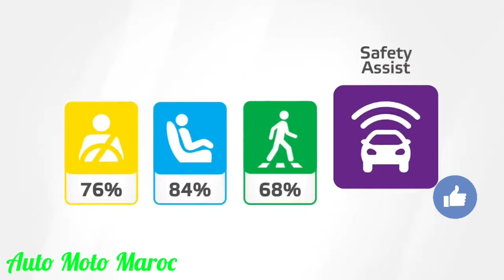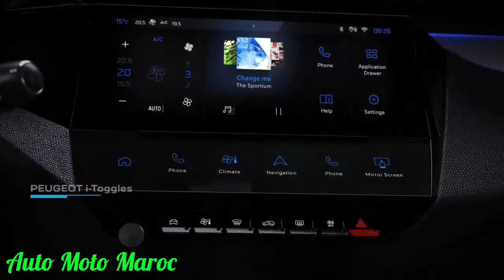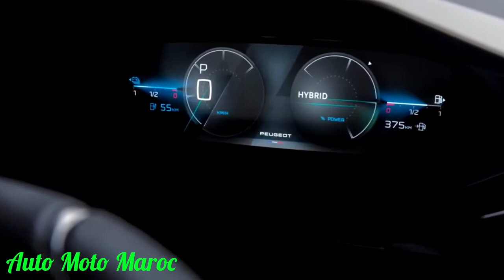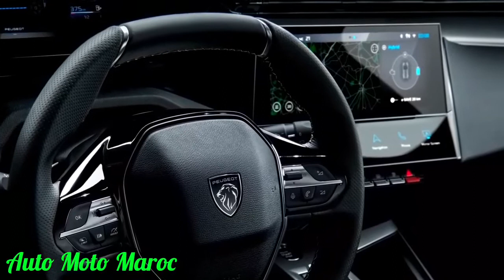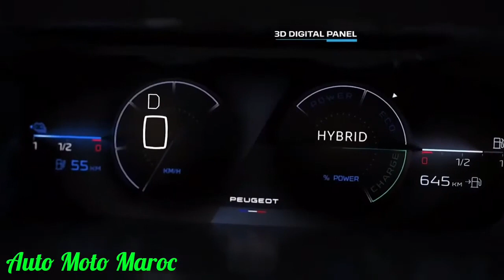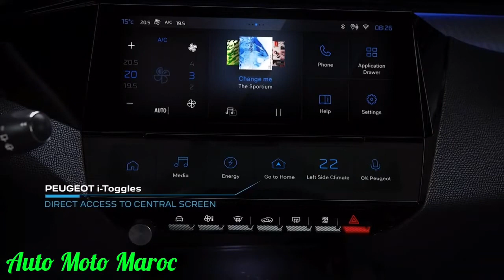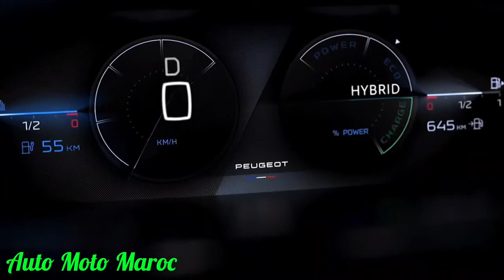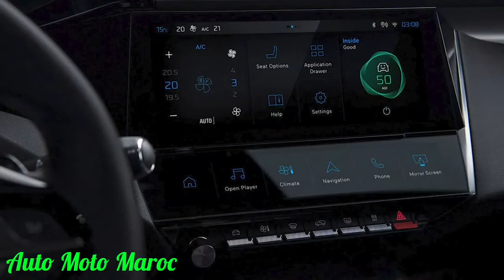Nouveau Peugeot 308 Hybrid 2022 Au Maroc || Intérieur, Extérieur, Safety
Nouveau Peugeot 308 Hybrid 2022 Maroc
Essai Peugeot 308 Hybrid 2022 | Peugeot 308 Hybrid 2022 Prix Maroc. Test Drive Peugeot 308 Hybrid 2022 / Fiche technique Peugeot 308 Hybrid 2022 || Review Peugeot 308 Hybrid 2022 - Technologie Peugeot 308 Hybrid 2022
Safety Peugeot 308 Hybrid 2022, Top Speed Peugeot 308 Hybrid 2022. Autonomie Peugeot 308 Hybrid 2022 || Accélération Peugeot 308 2022. Price Peugeot 308 Hybrid 2022 | Peugeot 308 Hybrid 2022 France, New Peugeot 308 Hybrid 2022 Carwow - Park Assist Peugeot 308 Hybrid 2022 || Peugeot 308 Hybrid 2022 Night Drive.

Fiche technique Peugeot 308 HYbrid 2022.

Cylindrée : 1.6L 4cyl. inj. directe turbo
Puissance : 180 ch à 6000 tr/min
Boite de vitesse : Automatique
Transmission : Avant
Couple : 250 Nm à 1750 tr/min.

Informations éléctriques Peugeot 308 HYbrid 225 e-EAT8 année 2022

Batterie : Lithium-ion (Li-Ion)
Puissance batterie : 12.4 kWh
Consommation (urbaine / autoroute / moyenne): 14 / - / 17 kWh/100km
Recharge sur WallBox de 7 kW (CA) à 80% : 1 heure, 30 minutes
Puissance Moteur 1 : 110ch à 2500Trs/min
Couple Moteur 1 : 320Nm à 500Trs/min
Emplacement Moteur 1 : Avant

Puissance totale Peugeot 308 HYbrid 225 e-EAT8 année 2022

Puissance : 225ch
Couple : 360 Nm à - tr/min

Performances Peugeot 308 HYbrid 225 e-EAT8 année 2022

Cout d'une recharge : 2.23€
Cout en électricité pour 100Km : 3.06€ Accélération (0 à 100km) : 7.5 secondes.
WLTP consommation en cycle vitesse :

Mixte : De 1.20 à 1.20 L/100km.

Mixte : De 24.00 à 27.00 g/Km

Dimensions Peugeot 308 HYbrid 225 e-EAT8 année 2022

Taille réservoir : 53 litres.
Pneumatique :

225/45R18 : 2 trains
Dimension (L/l/h) : 4.37 / 1.86 / 1.44
Volume du coffre : 361 Litres.